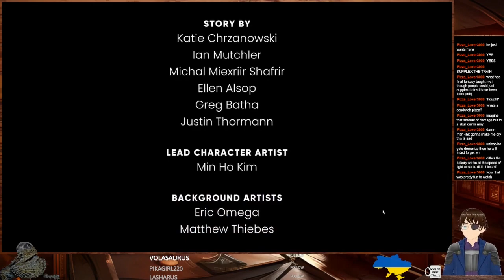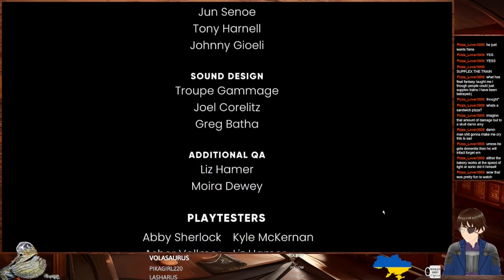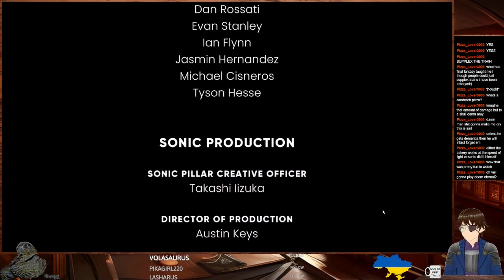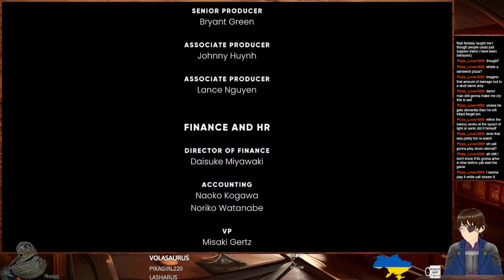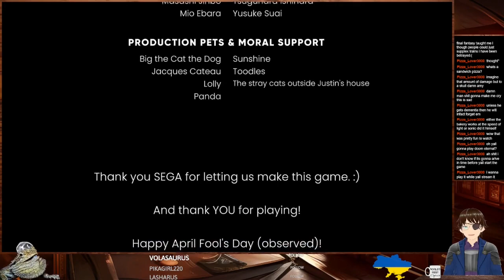The Murder of Sonic the Hedgehog #3